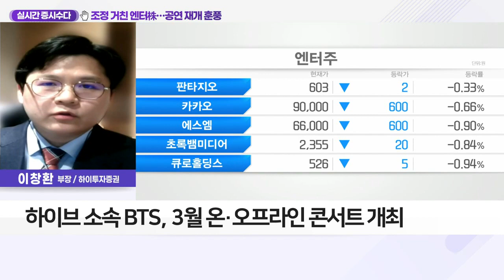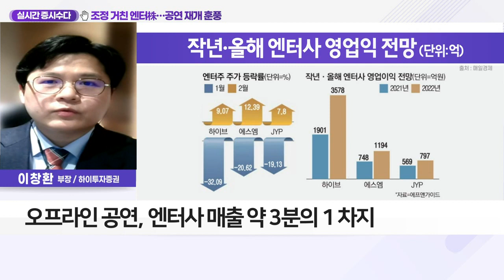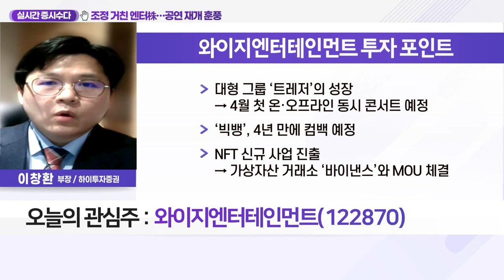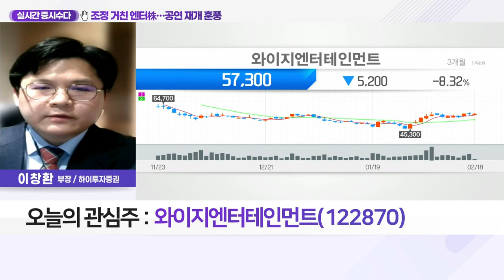와이지엔터테인먼트(122870)... 조정 거친 엔터株… 공연 재개 훈풍_실시간 증시 수다 (20220218)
Q. ‘콘서트 재개’ 엔터주 시간 온다… 관심 종목은?
- 하이브 소속 BTS, 3월 온·오프라인 콘서트 개최
- 오프라인 공연, 엔터사 매출 약 3분의 1 차지
- 각 엔터사, 주요 아티스트 공연 재개 전망
- 리오프닝 섹터 내 엔터주 관심 필요

- 대형 그룹 ‘트레저’의 성장 → 4월 첫 온·오프라인 동시 콘서트 예정
- ‘빅뱅’, 4년 만에 컴백 예정
- NFT 신규 사업 진출 → 가상자산거래소 ‘바이낸스’와 MOU 체결